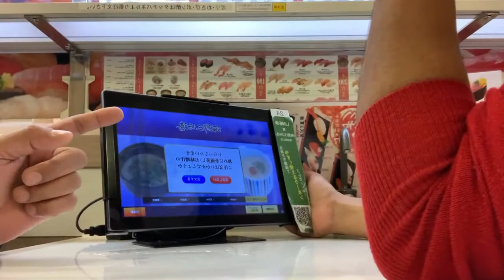Sushi Eating at Japan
Sushi Eating at Japan for First Time. amazing experience eating Sushi at Kamata, Tokyo, Japan. Sushi eating challenge accepted.